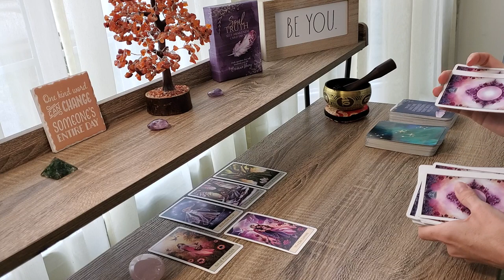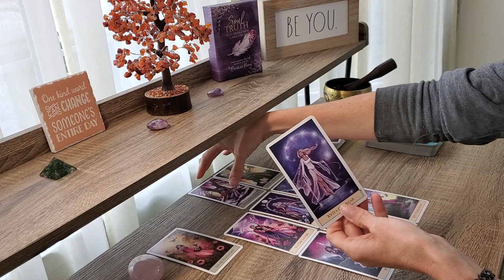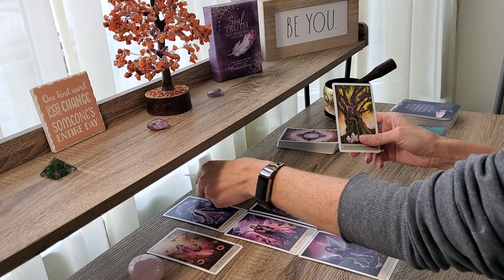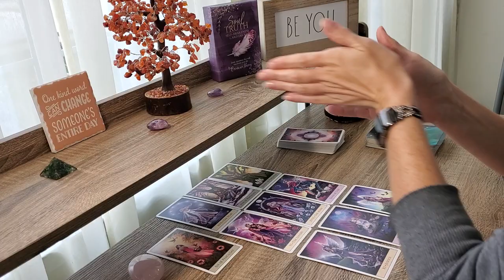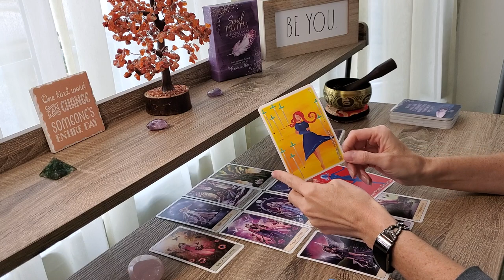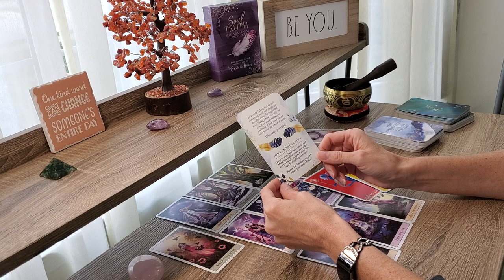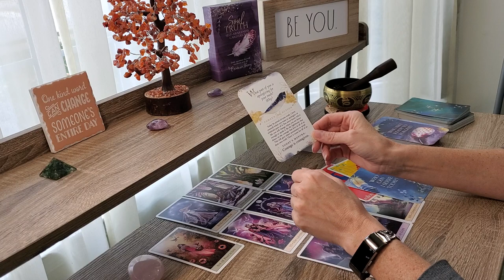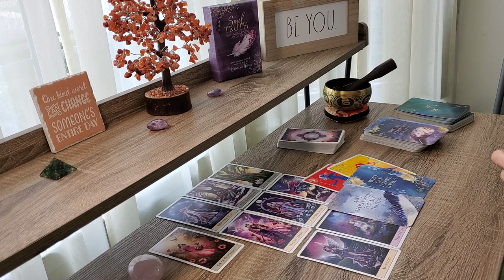CAPRICORN November 2020~ WARNING! Take it Slow! Tarot Reading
Capricorn Hear Spirit's Message for November 2020 Tarot!

Turning Pain to Power for Empaths & Codependent Women